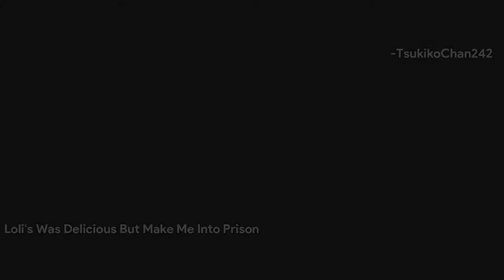When you watching Ladies versus Butlers First Episode